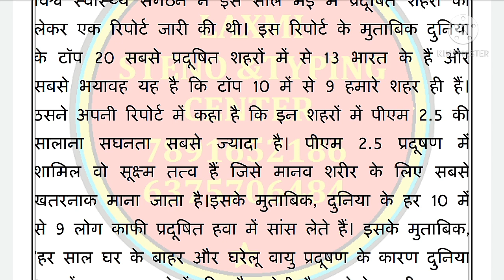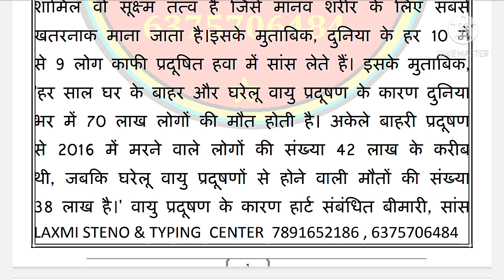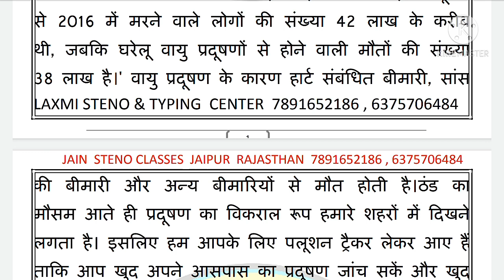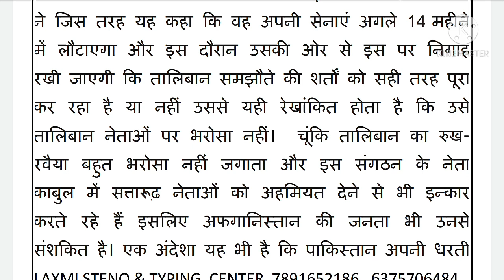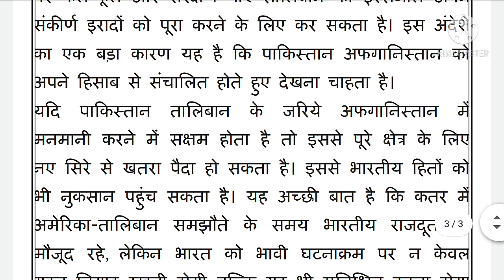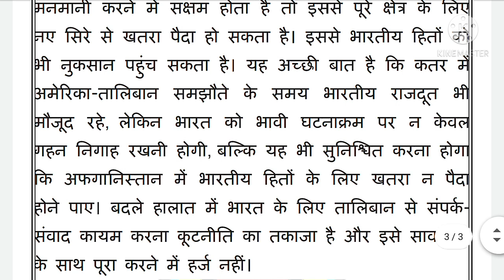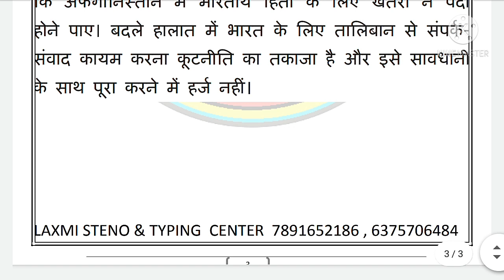Rajasthan high court special mix dictation 70wpm Hindi stenographer dictation high court legal